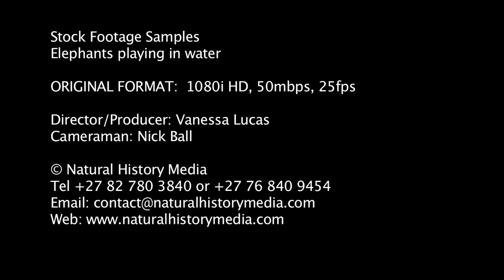Elephants playing in water HD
African elephants don't just come to water sources to drink. You can often see them up to their knees standing in the water or spraying water over their back with their trunk. But if you're really lucky, you can see them fully submerged and playing in the water. Here is a sample of elephants playing in water from the Natural History Media library.